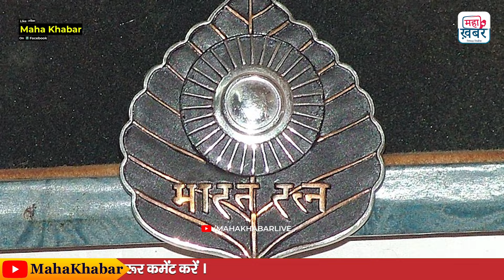Anand Mohan ने चेतन के पाला बदलने पर कहा अपमान का बदला लिया | Tejashwi Yadav | Bihar Political News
महान समाजवादी नेता व देश के पूर्व प्रधानमंत्री चंद्रशेखर को भारत रत्न से सम्मानित किया जाना वर्तमान समय की मांग है। इससे पूर्वांचल के 20 करोड़ भोजपुरिया समाज के लोगों की मांग पूरी होगी। ये बातें पूर्व सांसद आनंद मोहन ने गुरुवार को मांझी के बलिया मोड़ पर पत्रकारों से बातचीत के क्रम में कही

इससे पहले मांझी पहुंचने पर फ्रेंड्स ऑफ आनंद से जुड़े सैकड़ों कार्यकर्ताओं ने आनंद मोहन का बैंड बाजे के साथ फूलमाला पहना कर भव्य स्वागत किया। उन्होंने कहा कि पांच दशकों तक समाजवादी आंदोलन के ध्वजवाहक रहे पूर्व प्रधानमंत्री को भारत रत्न से सम्मानित किए जाने से देश का मान सम्मान बढ़ेगा।

The demand of the present time is to honor the great socialist leader and former Prime Minister of the country Chandrashekhar with Bharat Ratna. With this, the demand of 20 crore Bhojpuriya community people of Purvanchal will be fulfilled. Former MP Anand Mohan said these things while talking to journalists at Ballia turn of Manjhi on Thursday.

Earlier, on reaching Manjhi, hundreds of workers associated with Friends of Anand gave a grand welcome to Anand Mohan by garlanding him with a band and playing music.